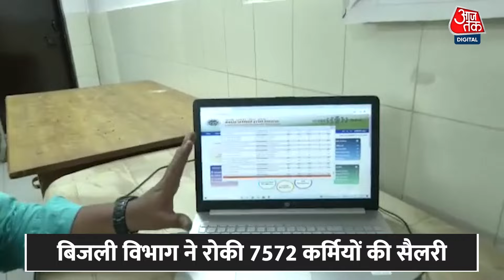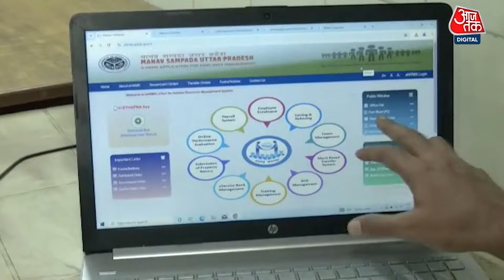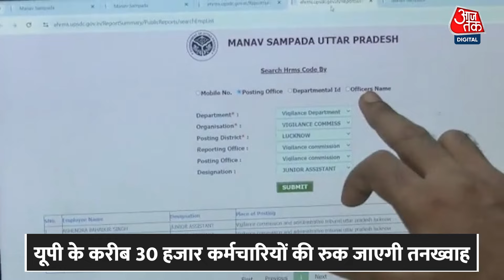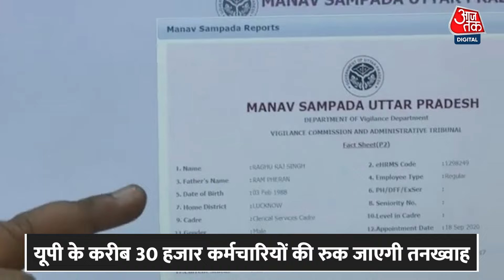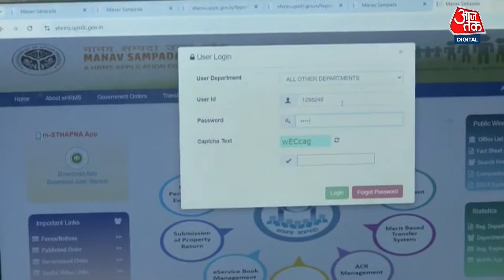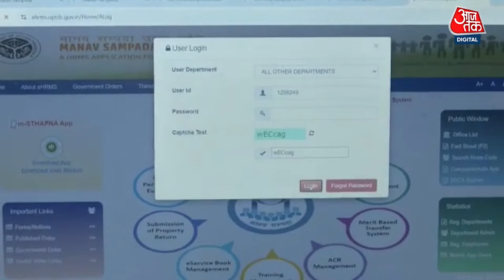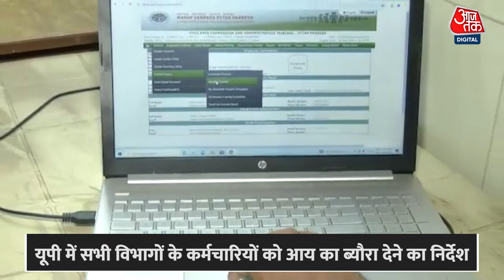UP Electricity Department: यूपी के कई कर्मचारियों ने नहीं दिया संपत्ति का ब्यौरा, रुक सकती है सैलरी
यूपी में सभी विभागों के कर्मचारियों को आय का ब्यौरा देने का निर्देश..बिजली विभाग के कर्मचारियों ने संपत्ति का ब्यौरा नहीं दिया..जिसके कारण बिजली विभाग ने  7572 कर्मियों की सैलरी रोक दी है..15 अगस्त तक अपनी संपत्ति का ब्यौरा ऑनलाइन पोर्टल पर दिखाना था..